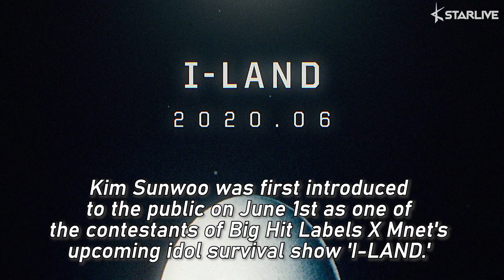Past Photos of I-LAND's Contestant Kim Sunwoo Circulates on the Web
Fans have been digging into Kim Sunwoo's past.

Kim Sunwoo was first introduced to the public on June 1st as one of the contestants of Big Hit Labels X Mnet's upcoming idol survival show 'I-LAND.'

He first garnered attention for his strong visual among the other contestants.

In only less than two days, past photos of Kim Sunwoo have flooded various online communities and social media. Here are all of his past photos we have found on the web!

'I-LAND' will share the process of the contestants competing against and working with each other.

Mnet has announced that Rain and Zico would be participating as producers, while Namgoong Min will be the show's storyteller and Bang Sihyuk will be the general producer.

'I-LAND' will premiere on June 26th at 11 P.M KST.